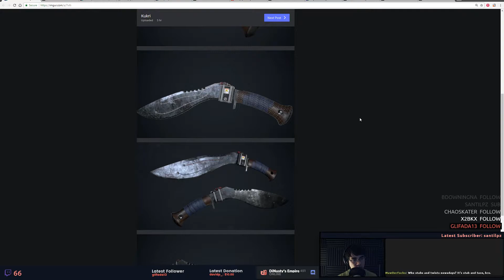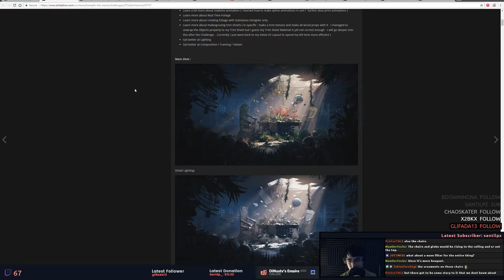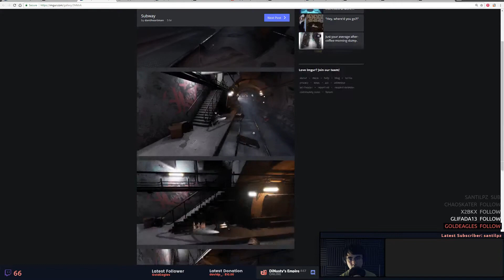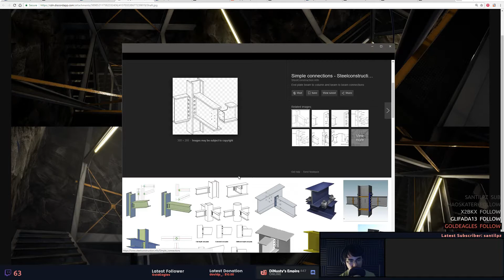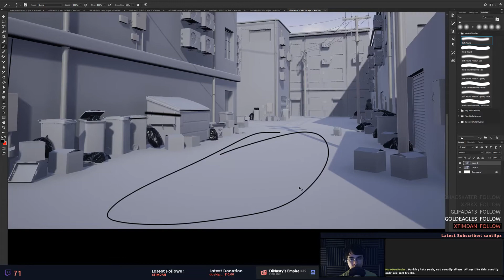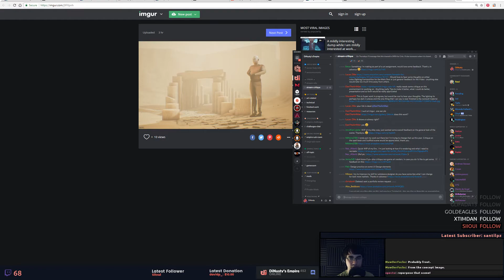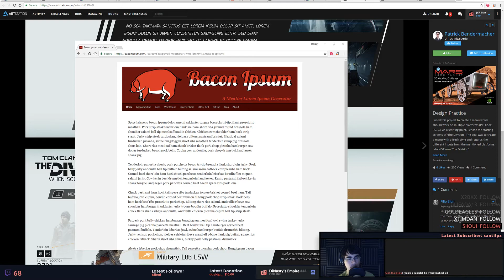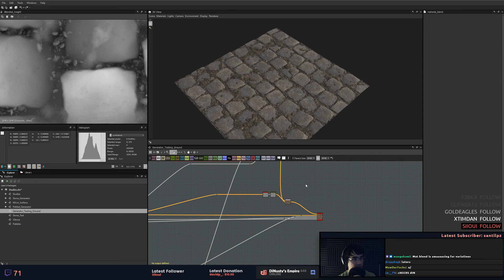Discord Critiques: 2/15/18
►52m

►Live Monday and Thursdays 7:30pm GMT+1